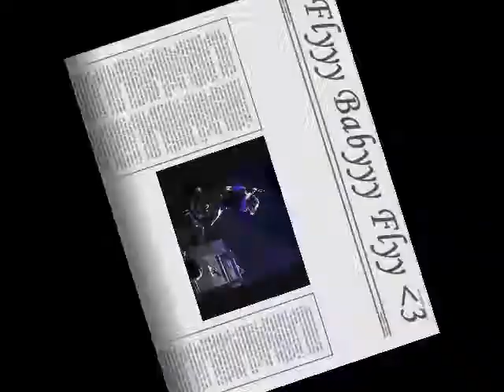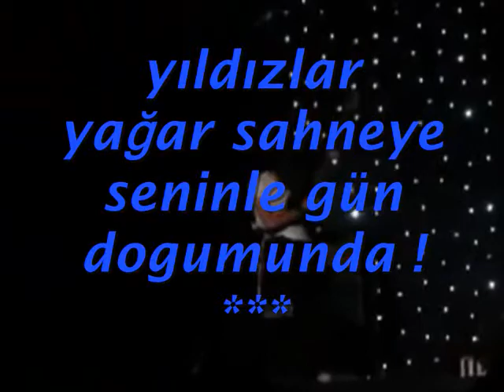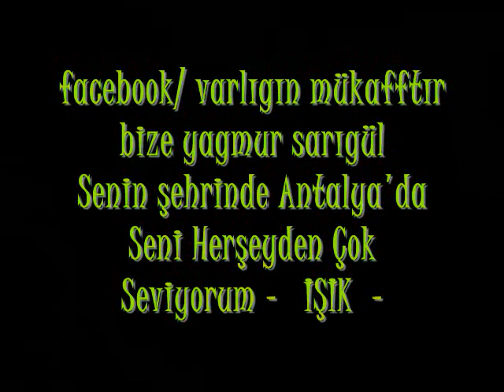YAĞMUR SARIGÜL - VARLIĞIN MÜKAFATTIR BİZE